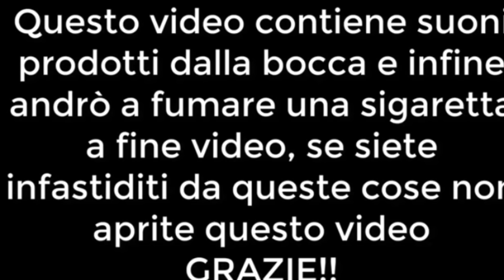★ASMR Italiano★Breakfast & Smoking Cigarette★Whispering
Ciao a tutti come state? in questo video farò colazione con voi e successivamente fumerò una sigaretta, spero vi piaccia =) ciauuu

★ Hey ciao se ti è piaciuto questo video fammelo sapere con un like o con un commento e se ti va condividilo con chi pensi potrebbe apprezzare questo genere di video ★

✪ FOLLOW ME ✪

● Se vuoi essere un sostenitore di questo canale e vuoi contribuire a migliorare la qualità dei miei video, puoi fare una libera donazione con PayPal a